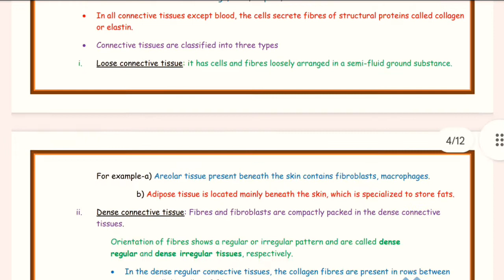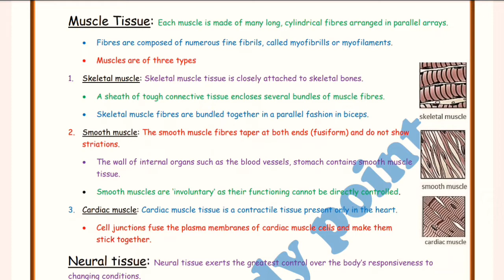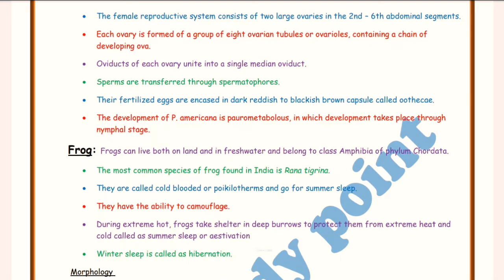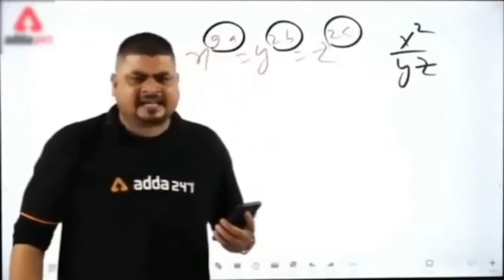Structural organisation in Animals| Best Handwritten Notes |Class 11| Biology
| Structural organisation in Animals| Best Handwritten Notes |Class 11| Biology | Ch-7 | ‎@Edustudy point

Notes of Structural organisation in Animals   》》》
(password is in video)

Topics that you are search for:-

structural organisation in animals class 11 neet short notes,
class 11 biology chapter 7 structural organisation in animals notes,
structural organisation in animals short notes for neet,
short notes on structural organisation in animals,
notes of structural organisation in animals class 11,
structural organisation in animals handwritten notes,
structural organisation in animals class 11 notes for neet,
structural organisation in animals class 11 short notes